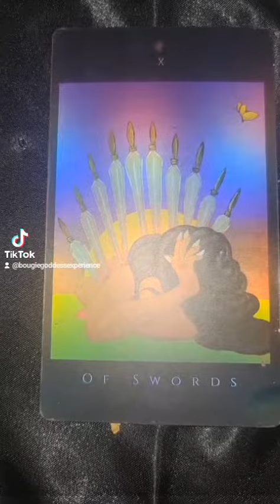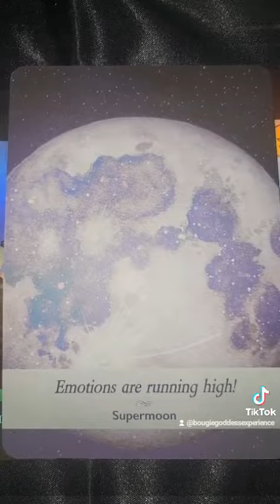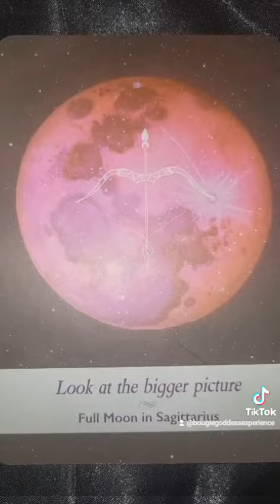Tarot and Oracle Reading: Strawberry Full Moon in Sagittarius 6/14/22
Strawberry SuperMoon Full Moon Reading